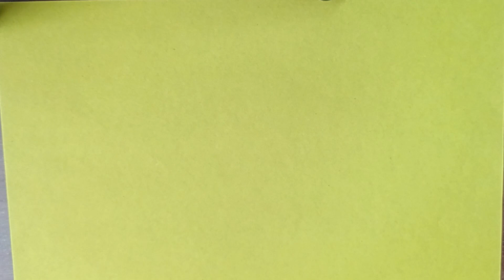(paper diy) make a paper duck doll lalafanfan | 종이 오리 인형 만들기 랄라팬팬 | ペーパーダックの人形を作る ララファンファン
make a paper duck doll lalafanfan
종이 오리 인형 만들기 랄라팬팬
ペーパーダックの人形を作る ララファンファン
制作一个纸鸭子娃娃 拉拉凡凡
membuat boneka bebek kertas lalafanfan